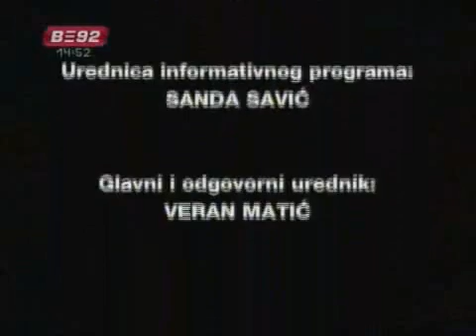Velimir Ilić IV